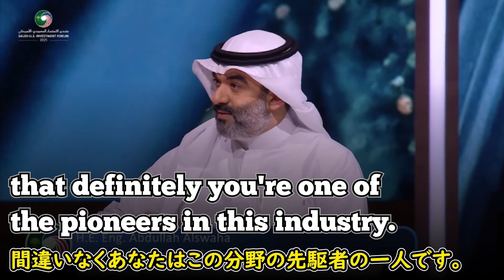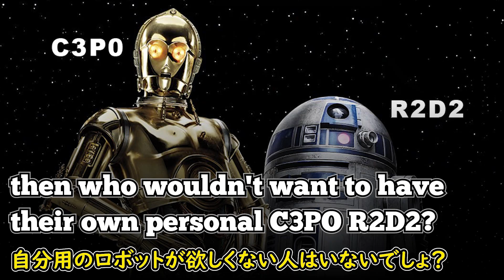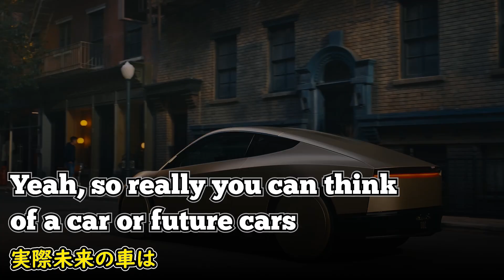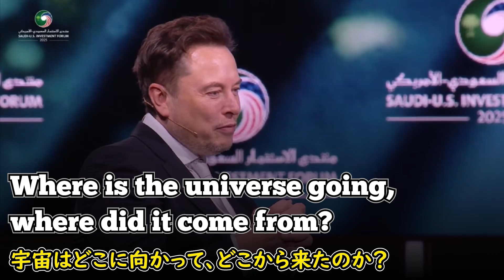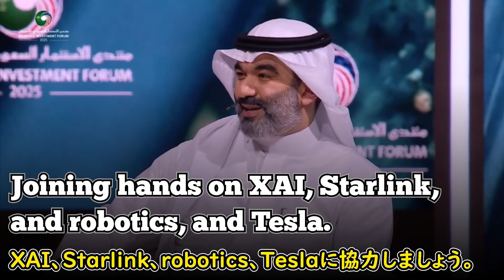[英語ニュース] マスク事業展開サウジ・米国投資討論会| Saudi-U.S. investment forum| Elon Musk|イーロン・マスク|日本語字幕 | 英語字幕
イーロン・マスク氏がトランプ大統領とサウジアラビアを訪れ、自動運転車（ロボタクシー）、スターリンク衛星インターネット、ヒューマノイドロボット、そして人工知能XAIなど、自身の主要事業についてサウジの高官たちに語っています。彼はサウジアラビアへのロボタクシー導入に意欲を示し、スターリンクの航空および海洋サービスの承認を歓迎するとともに、交通・通信・生産性の分野における未来の協力の可能性を強調しています。マスク氏の総合的な思考を示し、AIやロボット技術が国家や個人の生活をどのように変革し得るのか。彼の話を聞いてみましょう。

2)  This video modifies an original work by adding texts to the work.

3) This video borrows very small bits of material from an original work.

🔵ATTRIBUTION 🔵